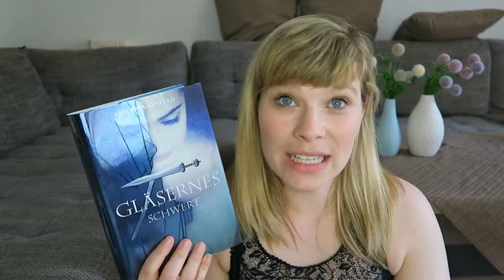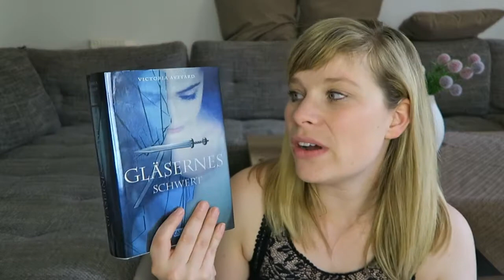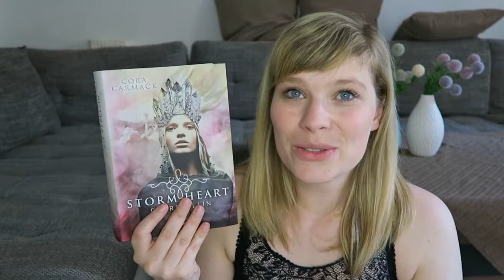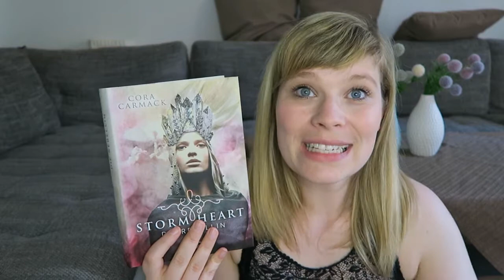Die letzten Zwei - Stormheart // Das gläserne Schwert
Ein Gratis Hörbuch von Audible: